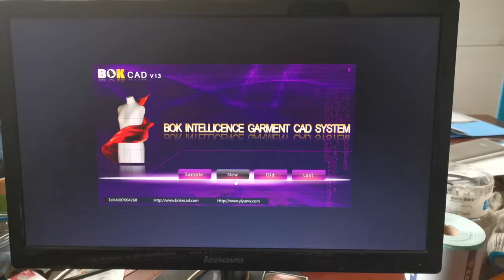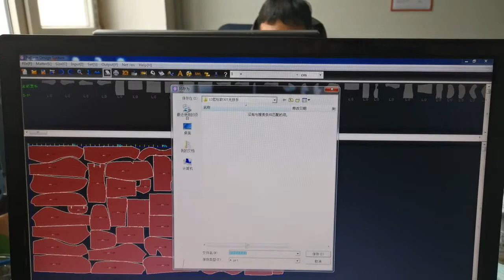Automatic nesting software for oscillating knife cutting machine -Shine AccTek Machinery China